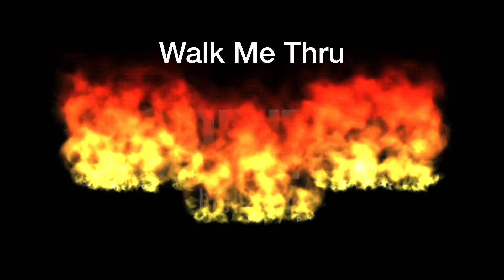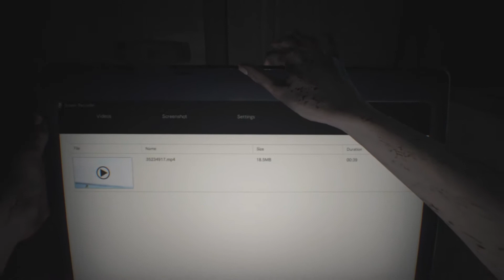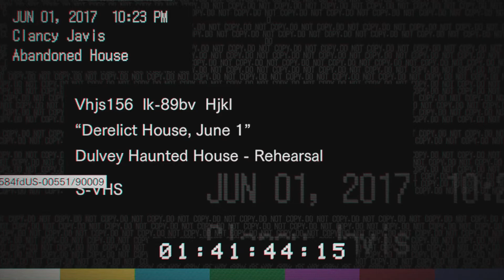Walk Me Thru Resident Evil 7 Part 1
Mia Boss Fight

After rescuing Mia, she'll guide you out of the underground corridor. This is where she goes berserk and attack you with a bowie knife. Just try to block her attacks for now until she goes unconscious. She'll later throw you through the wall into a hidden room and try to kill you. Pick up the ax and slash at her. She's down, but not out. Upon exploring the house and putting the fuse in the fusebox, she'll surprise you again and chop off your left hand with a chainsaw. Pick up your severed hand and head upstairs. Press the button to lower the attic stairs and head up and find the handgun and ammo an explore the room. Next, head to the roof exit. There she'll drop in on you and try to cut you down to size. Shoot her until she goes down.